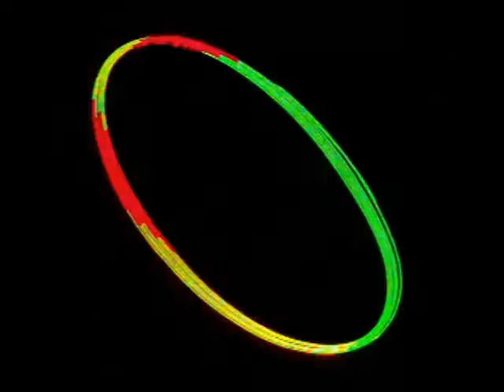Lange - We Are Lucky People (Laser Show)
We Are Lucky People. I love this song.